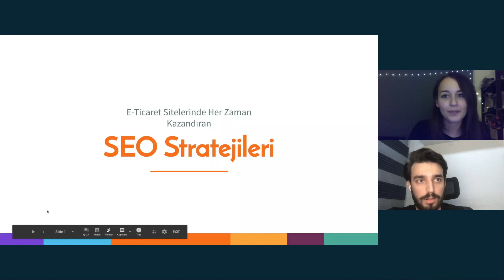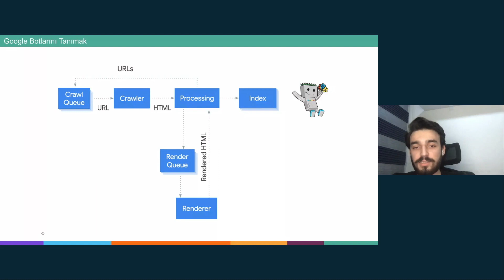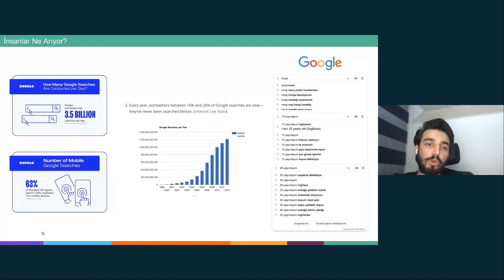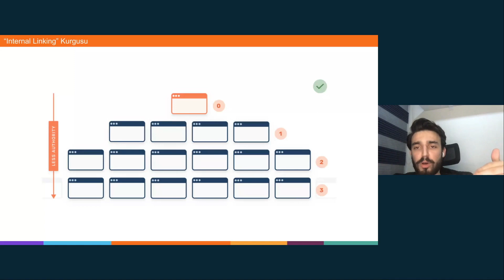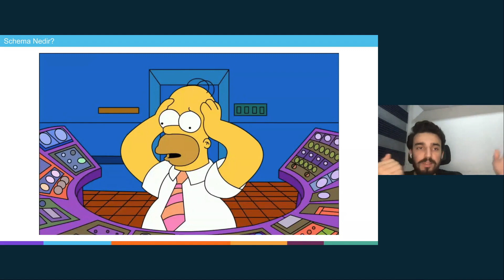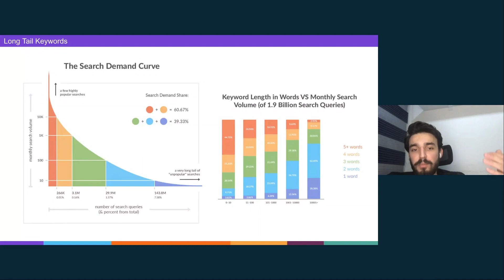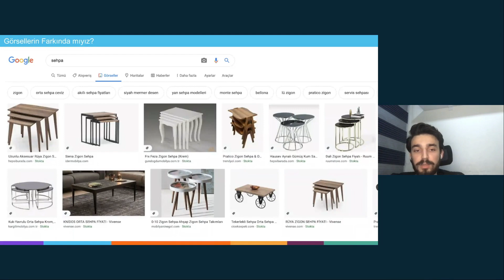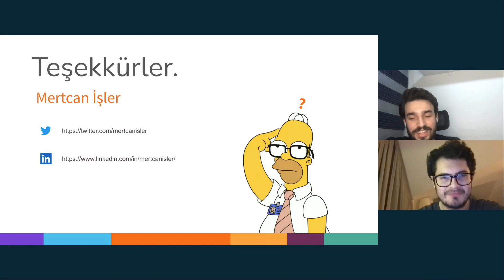E-Ticaret Sitelerinde Her Zaman Kazandıran SEO Stratejileri - Mertcan İşler | Digitalzone Meetups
29 Aralık 2020'de gerçekleşen Digitalzone Meetups Online'ın ilk oturumunda Hepsiburada'da Head of SEO olarak görev yapan Mertcan İşler ''E-Ticaret Sitelerinde Her Zaman Kazandıran SEO Stratejileri'' başlıklı sunumuyla bizimleydi.

00:00 - Açılış
05:02 - Arama Motorlarını Gerçekten Tanıyor Muyuz?
22:13 - Doğru Yapının Oluşturulması
30:02 - Schema Kullanımı
36:59 - Long Tail Keywords
41:59 - Sezonsal Arama Trendleri
46:48 - Görsel Optimizasyonu
51:51 - Google Alışveriş